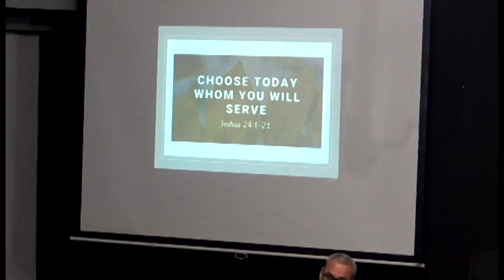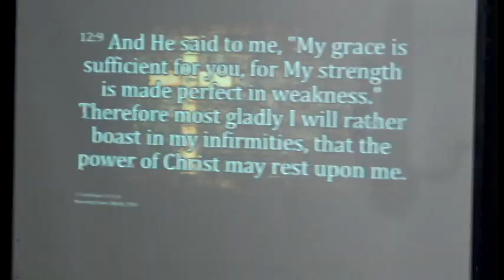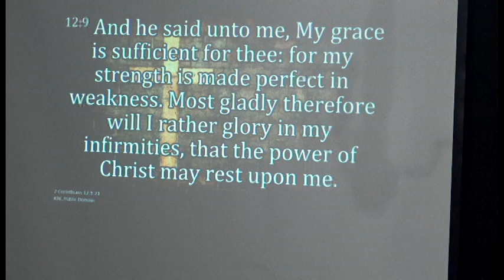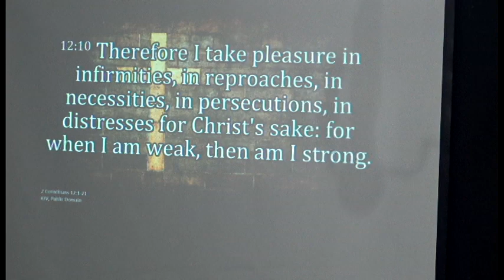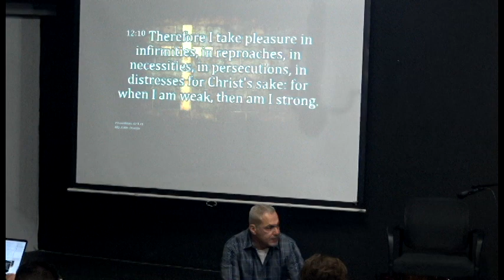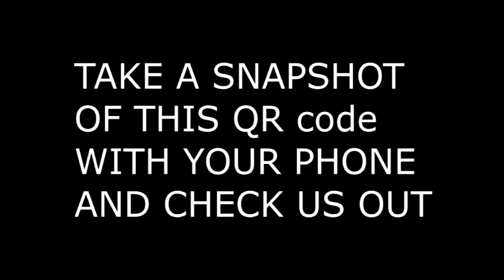Church On The Street [CotsPhoenix] 2024-02-25 Sunday Evening Service w/Pastor Walt Rattray